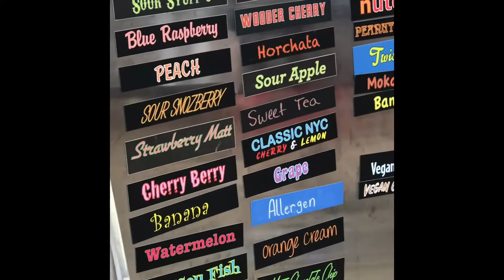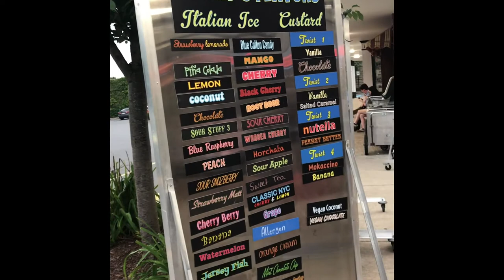COME WITH ME TO THE BALTIMORE AQUARIUM|a vlog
What’s up guys! I took y’all with me to the Baltimore aquarium!! Hopefully you all enjoy👉🏻👈🏻

Snap:kriddyboo16